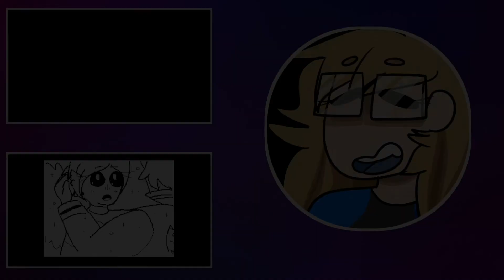Thank you for 100+ subscribers!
Aaaaaaa thank you all so much!

Im just getting over a cold so excuse my voice and sniffles unu
Anyways, I really cant believe how far ive gotten because of a couple videos?! Its really amazing and I really really cant thank you all enough